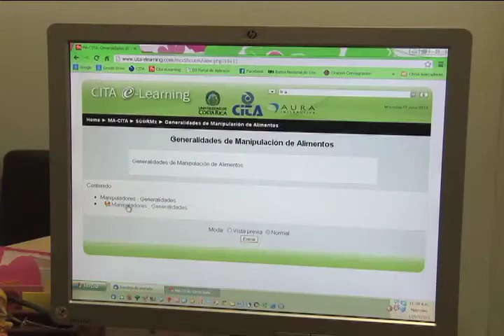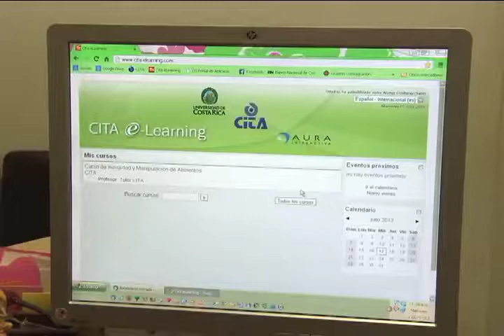Curso de Manipulación Alimentos en la web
Un laboratorio de la UCR  ofrece el curso de manipulación de alimentos a solo un click de su computadora.